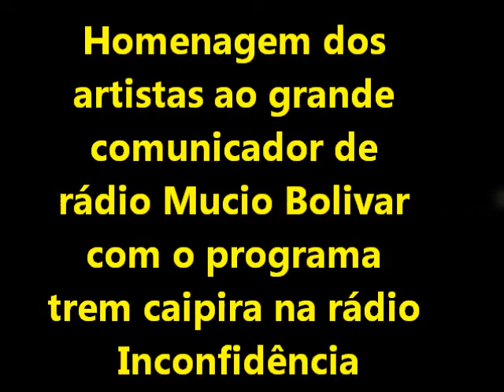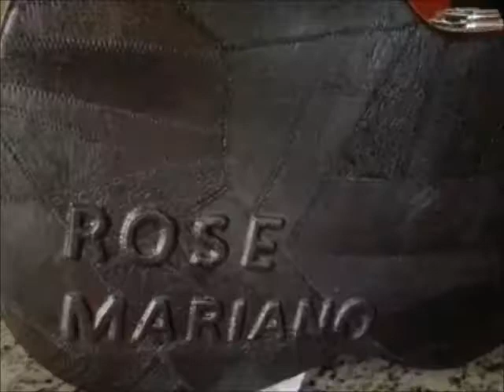HOMENAGEM MUCIO BOLIVAR PROGRAMA TREM CAIPIRA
HOMENAGEM AO RADIALISTA  MUCIO BOLIVAR  DOS ARTISTA MINEIROS